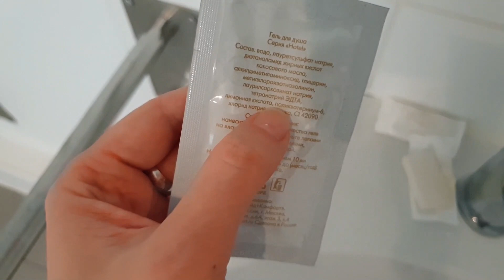Не мойся и копи витамин D. Как правильно накопить витамин D на море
Как отдохнуть на море 2 недели и привести с собой запас витамина D на пол года?
Все просто, не используйте гель для душа с sls и анионными ПАВами, так как витамин Д производится на поверхности кожи, в липидном слое, эти мылящие компоненты, его разрушают вместе с ним смывая и весь накопившийся витамин D

Хотите КРЕМ и уход сделанный только для Вас?!